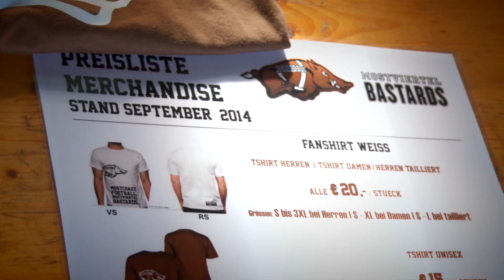Mostviertel Bastards vs Air Force Hawks: 7:22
Vor einer tollen Kulisse mit 600 Zuschauern legten die AIR FORCE HAWKS einen Blitzstart hin und gingen gleich im ersten Drive mit 8:0 in Führung (Touchdown durch Philipp Pomikal, 2-Point-Conversion durch Oliver Schreiner). Die Bastards kamen nur langsam in das Spiel, im 2. Viertel gelang ihnen dann doch der erlösende Touchdown (Patrick Schedlmayer) sowie der PAT (Dieter Hollnsteiner) zum Halbzeitstand von 7:8. In der zweiten Halbzeit konnte eine starke Hawks-Verteidigung alle Bastards-Angriffe erfolgreich pararieren, im Gegenzug gelangen der Hawks-Offense zwei weitere Touchdowns (wiederum jeweils durch Philipp Pomikal) mitsamt einer 2-Point-Conversion (ebenfalls wieder Oliver Schreiner) zum Endstand von 7:22.